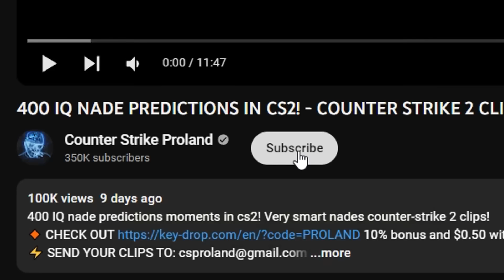300 IQ INFINITE MONEY BUG! - CS2 BEST MOMENTS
Very strange bug that was recently discovered in CS2. Infinite money glitch that allows you to buy everything in cs2!
and get +40% deposit with code "PROLAND"

In this video I will present you a new infinite money bug in cs2! CS2 same as CSGO has plenty of bugs but this one is really funny and interesting at the same time. It's time to show recently discovered bug with infite money in Counter Strike!

$99,999 INFINITE MONEY BUG! - CS2 BEST MOMENTS

Edited by nirou.